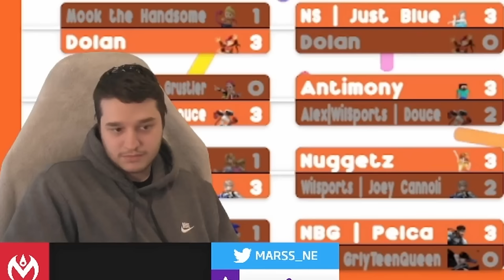I Was Invited to a Tourney to Prove I'm the Best Player.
...In the state of Massachusetts, of course. Over the last weekend, we had the invitational Mass Runs on Smash, which set out out to see who was the best player in that State. I, along with other top Massachusetts names like Juanpi, Pelca, and Apple Reviewer, were invited in the 16 man bracket to see who's the best. Can I hold my title as the best player from this tournament?